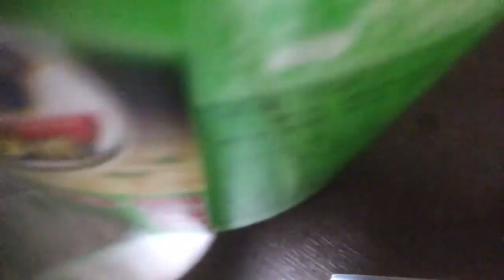エースコック スーパーカップ1.5倍 濃コクとんこつラーメン！vol.4/4（実食！咀嚼音付き）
ー KING TASTE（キングテイスト）ー
カドメン × ど！ストライクスープ ＆ 具材　（抜粋）

エースコック スーパーカップ1.5倍 濃コクとんこつラーメン！vol.1/4（表紙）

エースコック スーパーカップ1.5倍 濃コクとんこつラーメン！vol.2/4（カロリー・塩分等）

エースコック スーパーカップ1.5倍 濃コクとんこつラーメン！vol.3/4（完成！）

商品毎に、
vol.1/4（表紙）→